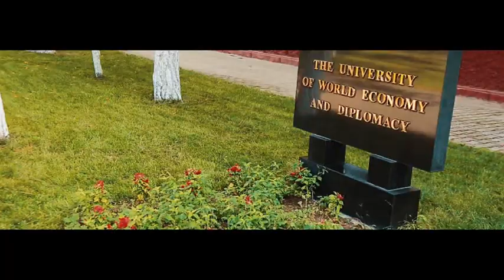This is UWED, this is our Life!